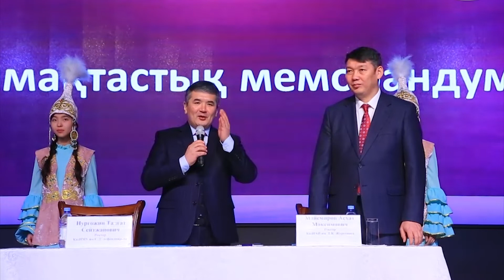Мемарандумға қол қою рәсімі 2019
С.Ж. Асфендияров атындағы Қазақ ұлттық медицина университеті және Т.Қ. Жүргенов атындағы Қазақ ұлттық өнер академиясы арасында әріптестік мемерандумына қол қойылды.